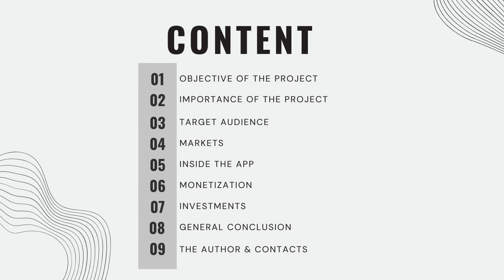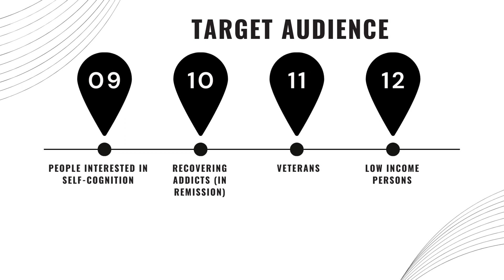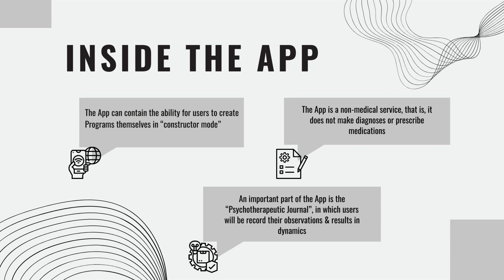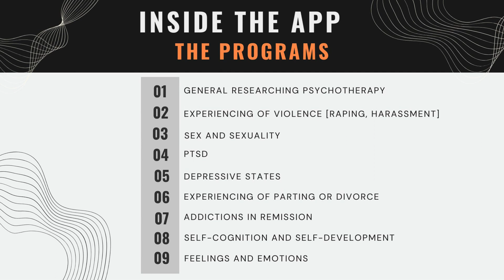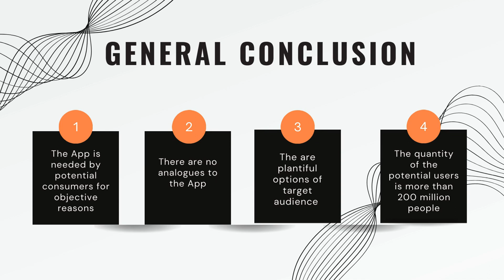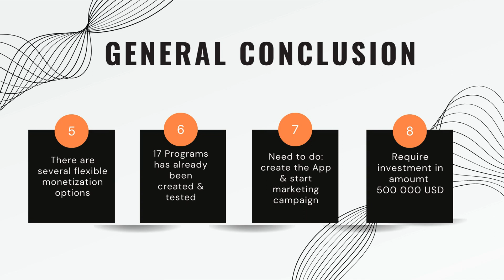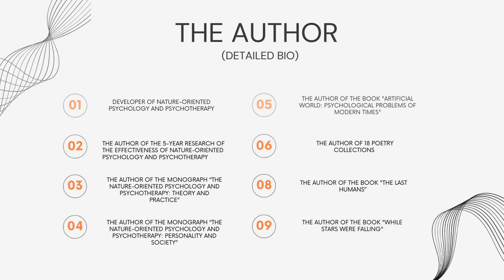The App for Psychological Self-help [Require Partners Investors]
This is the Project presentation aimed at attracting potential partners and investors.